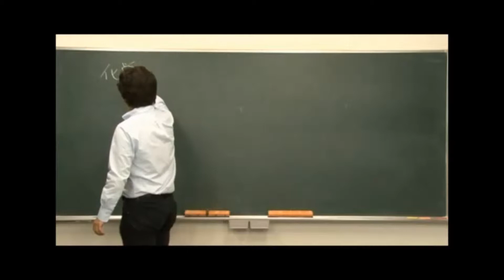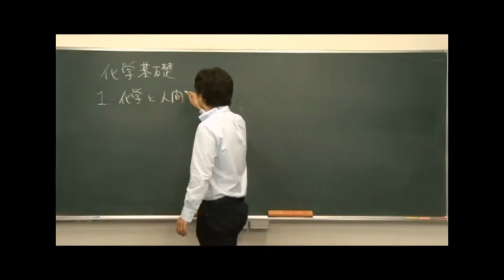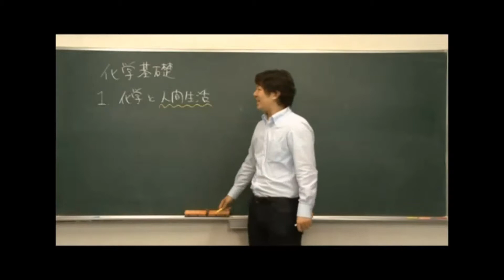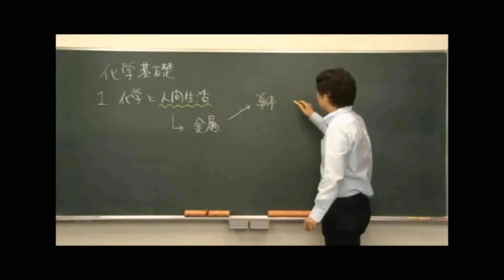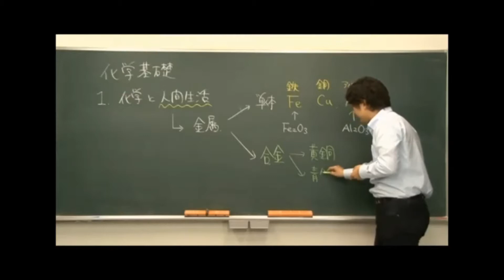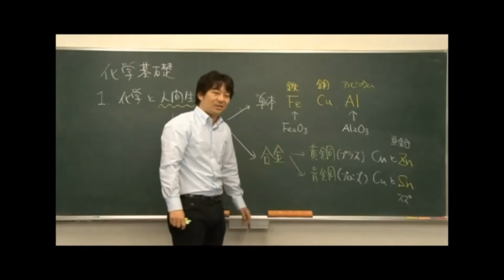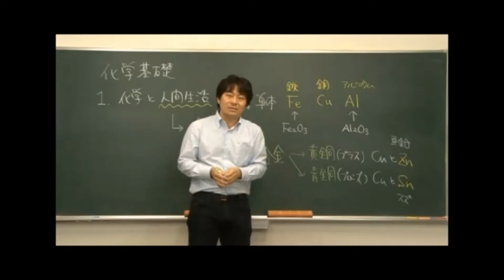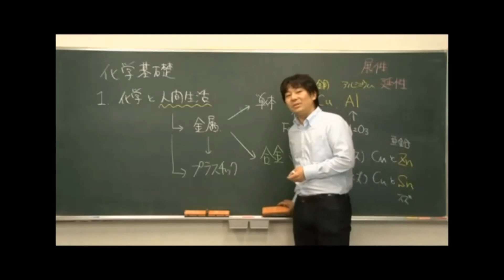化学基礎・身の周りの化学～DreamLearningサンプル講義～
化学は知識と理論の両論が合わさって理解できる科目です。
この講義では、きちんとした理論の部分を初めから丁寧に解説するとともに、知識分野に­­おいてもその理屈、覚え方を系統立てて説明していきます。
★SNSもやってます(*^^*)
LINE＠　ID:@bkv3948v